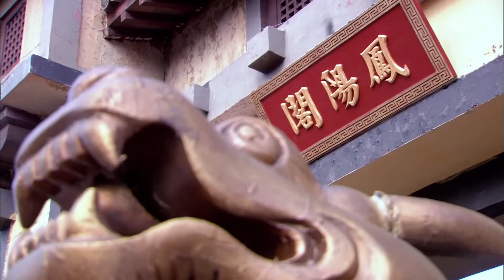EngSub《步步驚心II》皇帝退位，公主妃子野心勃勃想做下一個女帝，一對出身低賤的宮女姐妹花卻步步為營成最大贏家！EP29#杨幂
/ @PopularCDrama 《步步驚心II》/《Startling by Each Step II》武則天晚年密謀除掉太子失敗後被迫傳位唐中宗李顯，幽居洛陽上陽宮。宮女孟凡與孟芙身陷其中，身歷後宮一幕幕血雨腥風的權爭。幸得太監小馬幫助，孟凡得以在步步為營的宮中存活。
韋後心懷帝夢，幹涉朝政，武三思得寵，朝中一片混亂。孟凡結識上官婉兒，深感宮中生存艱難。安樂公主帝心萌動，利用孟芙，聯合韋後除掉太子李重俊。
太平公主派孟凡接觸李隆基，兩人暗生情愫。為助李隆基成就事業，孟凡答應做唐中宗的妃子，並揭露韋後和安樂的野心。韋後與安樂合謀向中宗進鳩，唐中宗明知卻一飲而盡。太子李重茂即位，韋後尊皇太後，臨朝攝政。
孟凡以不殺孟芙和安樂為條件，打通六局，助陣李隆基政變。政變成功，孟芙和安樂被害，上官婉兒被誅。深夜權高位重背後的落魄、孤寂誰人知？如何面臨失手權利後那無盡的恐慌？沒有了昔日的呼風喚雨，失去了往昔的嬌貴容顏，再也不見群臣百姓的伏地臣拜，夕陽西下後或許將永遠迎不來明朝的晨曦……如此的憂慮讓晚年的武則天疑心重重、心神不定。只是因為無法釋懷與權力並生的威望與至高無上，武則天大開殺戮。
一幕幕血雨腥風的權爭在後宮上演，一個個無辜的宮女太監成為刀下冤魂。姐妹花孟凡和孟芙深陷其中，幸虧太監小馬子的暗中幫助才逃過劫難。
武後新選貼身侍女，宮女們為保命紛紛避之。小魚不幸被選中，姐姐孟凡為保護妹妹自告前往，此舉徹底改變了她的一生。In the later years, Empress Wu Zetian plotted to eliminate the Crown Prince but failed, leading to her forced abdication in favor of Emperor Zhongzong Li Xian of the Tang Dynasty. She resided in the Shangyang Palace in Luoyang, where palace maids Meng Fan and Meng Fu found themselves entangled in the bloody power struggles of the harem. With the help of eunuch Xiao Ma, Meng Fan managed to survive in the treacherous palace.

Empress Wei, driven by her ambitions, meddled in political affairs, while Wu Sansi gained favor, causing chaos in the court. Meng Fan befriended Shangguan Wan'er and deeply felt the hardships of survival within the palace. Princess Anle, desiring the emperor's affection, used Meng Fu to conspire with Empress Wei to eliminate the Crown Prince Li Zhongjun.

Princess Taiping sent Meng Fan to contact Li Longji, and a secret affection blossomed between them. To assist Li Longji in his pursuit of success, Meng Fan agreed to become Emperor Zhongzong's consort and exposed the ambitions of Empress Wei and Princess Anle. Empress Wei and Princess Anle conspired to poison Emperor Zhongzong, who, aware of their plot, drank the poison. Crown Prince Li Zhongmao ascended the throne, with Empress Wei becoming the Empress Dowager and ruling as a regent.

Meng Fan negotiated with the condition of sparing Meng Fu and Princess Anle's lives, and she played a crucial role in Li Longji's rebellion, successfully overthrowing the regime. Meng Fu and Princess Anle were executed, while Shangguan Wan'er met her tragic end. Behind the scenes of power and prominence, who would know the loneliness and despair? How would they face the endless fear after losing their grip on power? No longer commanding authority and losing their former beauty, they no longer received the prostration of courtiers and people. Perhaps the sunset would never witness the dawn of a new reign again, drowning Empress Wu Zetian's later years in suspicion and restlessness. Unable to let go of the prestige and absolute power, she unleashed a wave of killings.

The bloody power struggles unfolded in the harem, with innocent palace maids and eunuchs becoming victims. Sisters Meng Fan and Meng Fu were deeply trapped, but thanks to the clandestine assistance of eunuch Xiao Ma, they escaped the calamity.

Empress Wu selected new personal maids, and the palace maids sought to avoid being chosen to save their lives. Unfortunately, Xiaoyu was chosen, and her sister Meng Fan volunteered to protect her, a decision that would forever change her life.